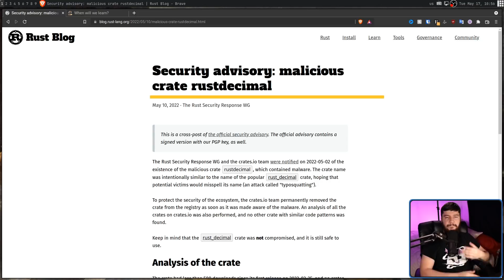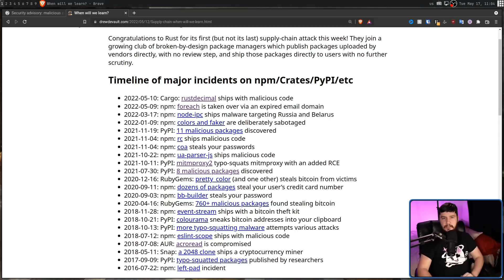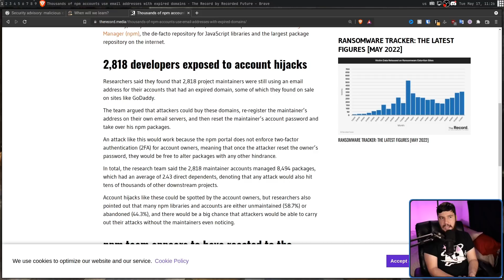NPM, Cargo & PyPi Are Broken By Design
Once again another malicious package is discovered is cargo, and this just goes on the massive and ever growing list of times this has been discovered is repos that don't have 3rd party over sight, like NPM, Cargo, PyPi and more.

Credits
🎨 Channel Art:
All my art has was created by Supercozman